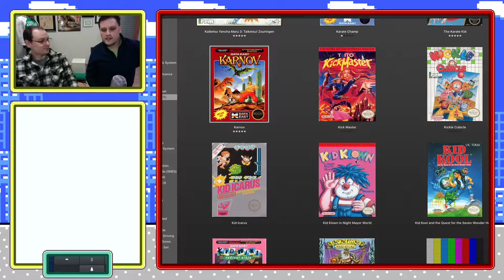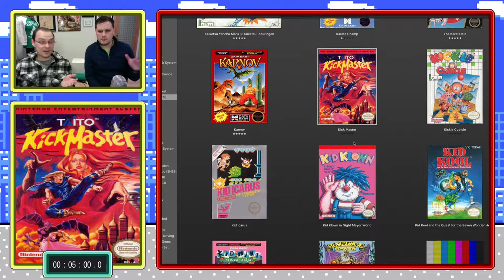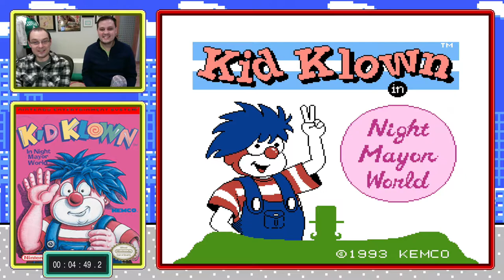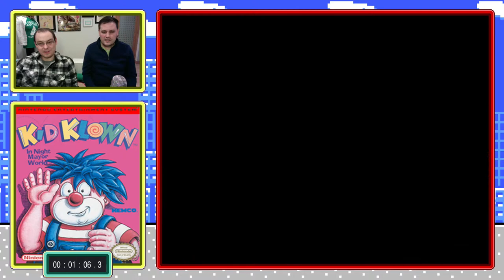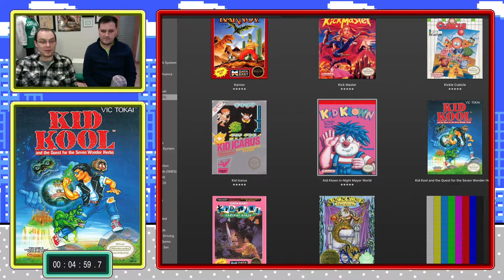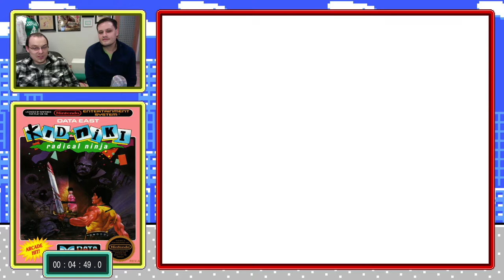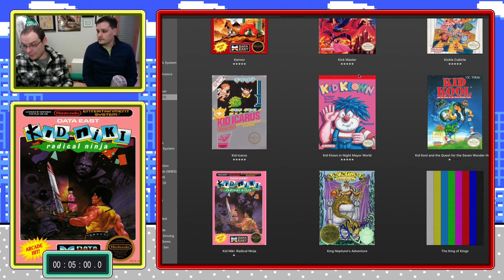NES AtoZ 88 - Kickmaster, KIckle Cubicle, Kid Icarus, Kid Klown, Kid Kool, Kid Niki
In this series me and a rotating crew of special guests take on the entire NES library of ~750 games. Each game is played for 5 minutes and after that time the game is rating on a 0-1 scale. 1 being a good game worth playing and 0 being a bad game to never play.

Visit AGREEorDIE for written reviews and any additional materials to these games.

In this episode we take a look at:
Kickmaster - 1/1
Kickle Cubicle - 1/1
Kid Icarus - 1/1
Kid Klown - 1/1
Kid Kool - 0/1
Kid Niki - 0/1

Make sure you leave a comment tell me about your childhood experiences with any of these games, if you have any!